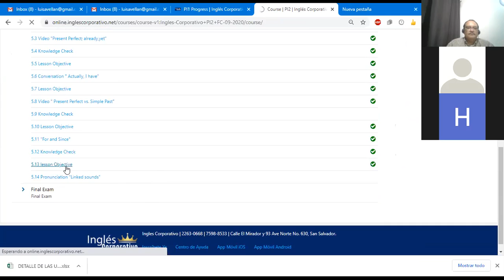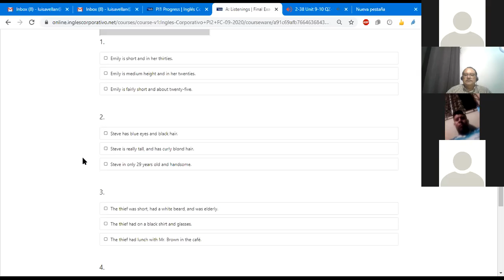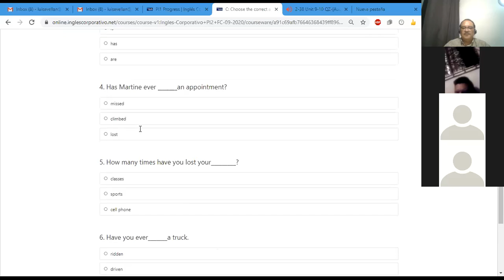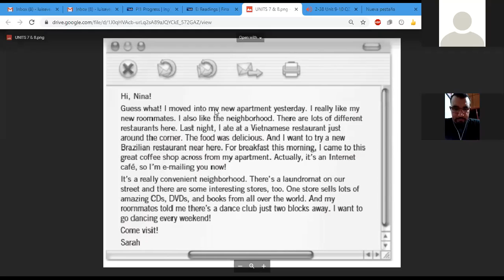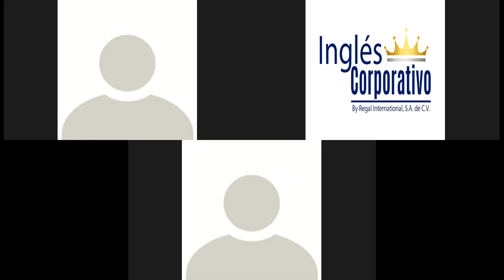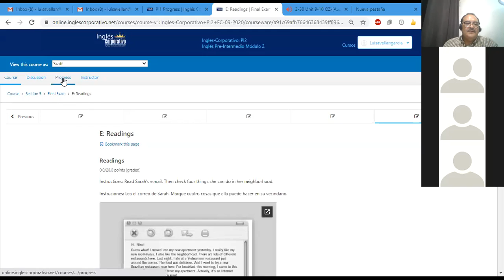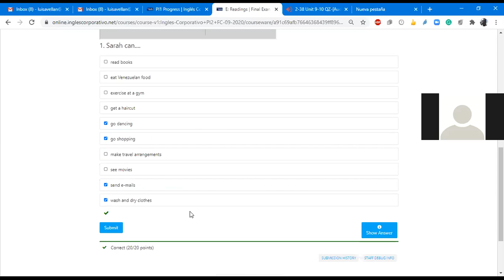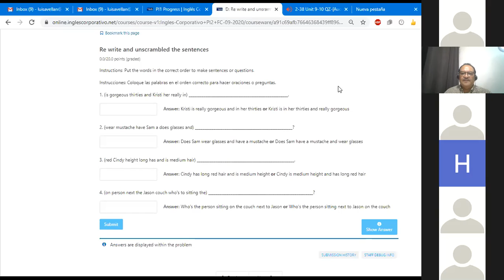Ingles Corporativo-Class #16 Final Test PI2-02-9-10-PM-09-20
Final Test